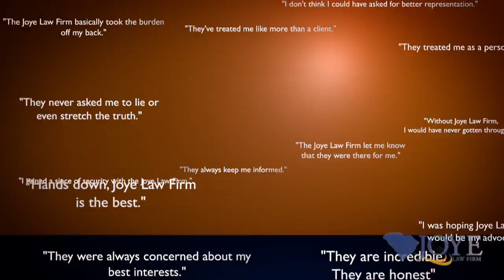Joye Law Firm - Client Quotes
Listen to what former clients have to say about the Charleston personal injury lawyers at Joye Law Firm.